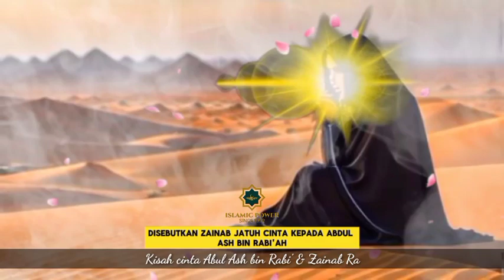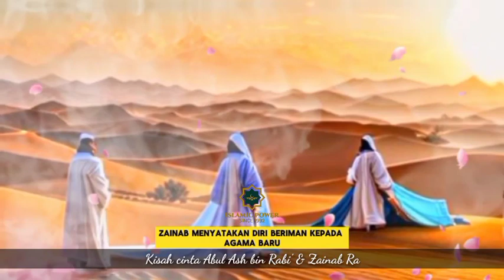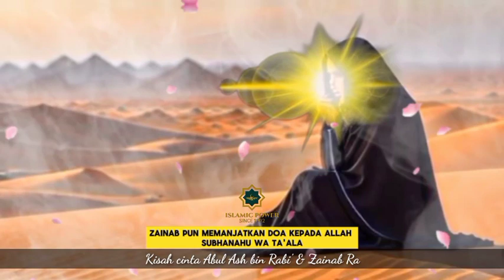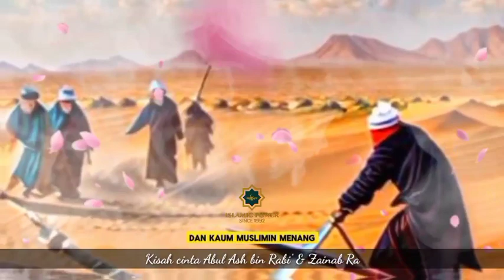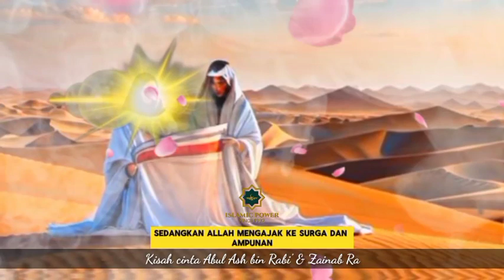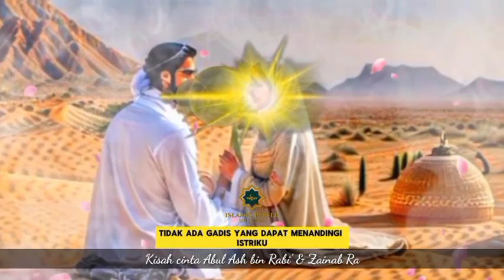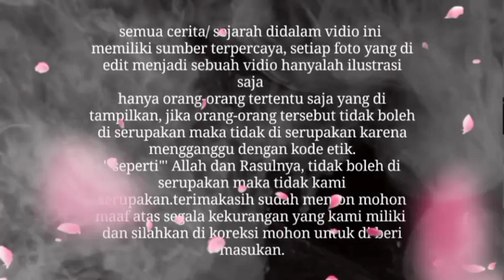Kisah cinta Abul Ash bin Rabi' & Zainab Ra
Disini mengisahkan satu pasangan yang menjalin cinta mereka beda kepercayaan atau beda agama antara Abul Ash bin Rabi' & Zainab Ra, perjalanan cinta mereka sangat menarik untuk disimak penuh dengan lika-liku yang begitu sadis & sedih.

awalnya mereka sudah menikah hingga pada akhirnya mereka harus berpisah karena keadaan yang tidak mendukung mereka melanjutkan hubungan rumah tangga mereka karena beda agama, bermula saat Abul ash bin rabi' menyerang kaum muslimin, dimana kaum muslimin adalah sekelompok dari mertuanya ayah dari Zainab Ra ( RASULULLAH SAW ).

Mereka berpisah karena permintaan dari Rasulullah Saw, sebagai tebusan dari sandranya yang jadi sandranya kala itu menantunya suami dari Zainab Ra.

terimakasih sudah berkunjung ke channel YouTube ‎@Islamicpower1992  channel YouTube ini membagikan Vidio sejarah Islam/ hukum Islam  sesuai dengan pendapat para ulama ahlul Sunnah di Indonesia, harapan setiap Vidio yang di bagikan menjadi bermanfaat, setiap Vidio yang di edit dari setiap foto yang di kumpulkan hingga jadilah sebuah Vidio semua Hanyalah ilustrasi saja.

tidak bermaksud untuk meleceh dan mencela, dan setiap foto yang di tampilkan hanyalah orang tertentu saja yang di bolehkan untuk di serupa tidak semua di serupakan, seperti: Allah dan rasul-nya yang tidak boleh di serupakan, mohon untuk di cerna dengan fikiran yang positif/ sehat.

mohon untuk di koreksi dan di beri arahan jika ada yang tidak berkenan, setiap koreksi dan masukan kami terima dengan sehat untuk di jadikan pembelajaran dan perbaikan di vidio-vidio mendatang.

Wallahu a'lam, Wassalamu'alaikum warahmatullahi wabarakatuh.